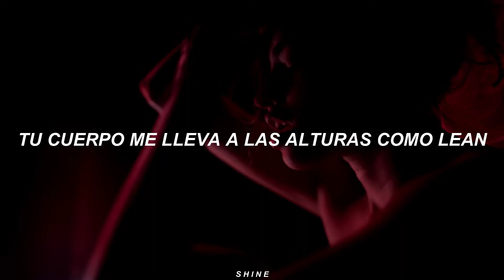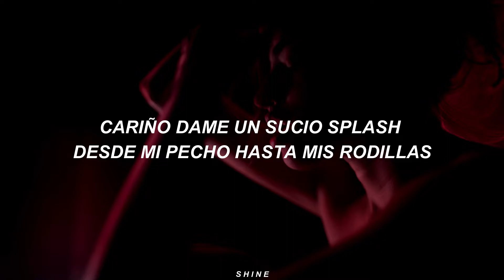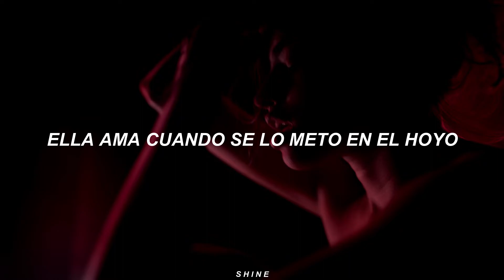Rema - Soundgasm (Sub. Español)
Sígueme para darme mas apoyo

//Autor//

Artista: Rema
Canción: Soundgasm
Álbum: Soundgasm

//Apoyame en://

//Lyrics//

London
Another banger

Yeah, yeah
Sexy love, what she need from a bad boy like me
Yeah, yeah
Sexy kisses, the thing that she end for my lips
Yeah, yeah
Man's XXL is the only air that she breathe
And when I look into her eyes
I know that she can never get enough of me

Your body high me like lean
When we do it, skin to skin
And as you rush, they increase
I feel the drip inna your V
Shorty say she feeling sore
She grab my neck and she whisper, "Please"
Shorty give me dirty splash on my chest to my knees

Yeah, yeah
Shorty got a lot in her bucket list
I give her number one, she need a bucket quick
And when we done, she feel me like a majesty
Grape, grape, grape, grape
Grape, grape, grape, grape, mhmm
Round two, dey-dey-dey, mhmm
Round three, ebelebe
Next day, we go do am for your place

Make sure that your daddy is not home, mhmm
Make sure that your mummy is not home, mhmm
Switch off that television, mhmm
Netflix, not what I came here for, mhmm
Shorty better shut your door, mhmm
'Cause I no wan' disturb neighbour, mhmm
Shorty like it when I drill her hole, mhmm
When I finish I go -

Baby girl, you body is my medicine
Sweet baby melanin, sweeter than sugarcane
If I hickey, hickey on her neck
Sex like a gangster, on my face, innocent
Stroke her pussy with my index
Shawty gotta orgasm
Tapping on that pussy like I'm tryna kill a motherfucking insect
Oh, ah